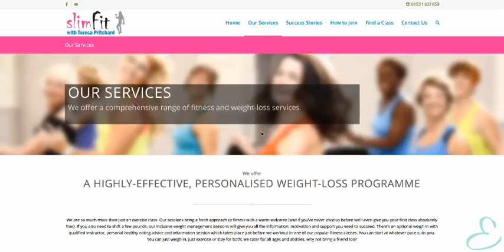Slim Fit UK Website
Preview of the website created by Entapris. For a quote visit entaris.com.